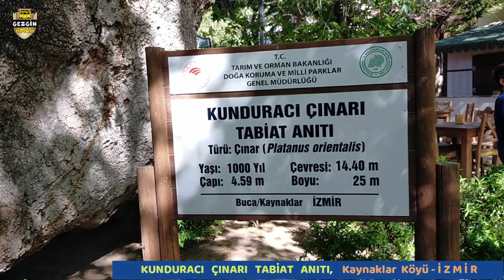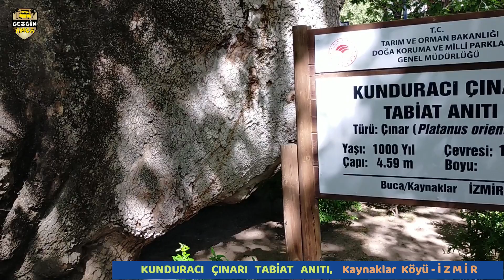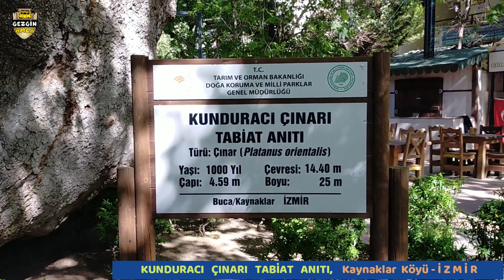1000 Yaşındaki Anıt Ağaç; KUNDURACI ÇINARI, İZMİR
Gezgin Amcanın Serüvenlerine hoş geldiniz. Sizin için ülkemizin tarihi ve doğasıyla tüm güzelliklerini içinde barındıran nadide beldelerini gezmeye devam ediyoruz.

Sevgili gezginler bugünkü durağımız İzmir ili Buca İlçesi Kaynaklar Köyü'nde yer alan 1000 yaşındaki Kunduracı Çınarı Tabiat Anıtı. Biz bu paylaşımı hazırlarken çok keyif aldık umarız sizde izlerken keyif alırsınız. Hazırsanız hep birlikte paylaşımımıza başlayalım.